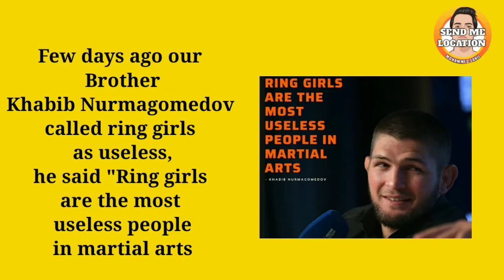Khabib Nurmagomedov gives reply to Valentina Shevchenko on "Ring Girls"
Khabib Nurmagomedov gives reply to Shevchenko on "Ring girls are useless"